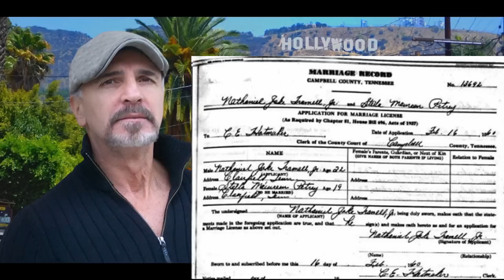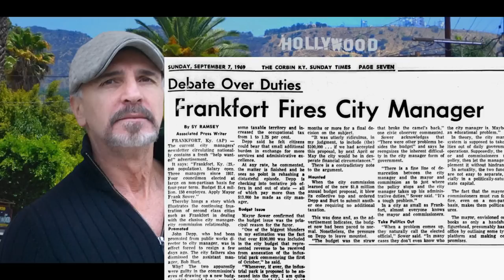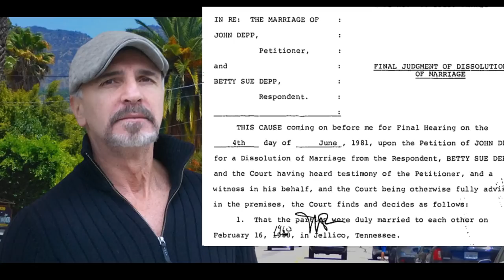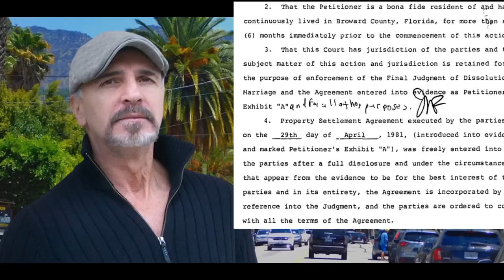EXCLUSIVE! Amber Heard's ex-detective TELLS ALL in 1st BOMBSHELL INTERVIEW!